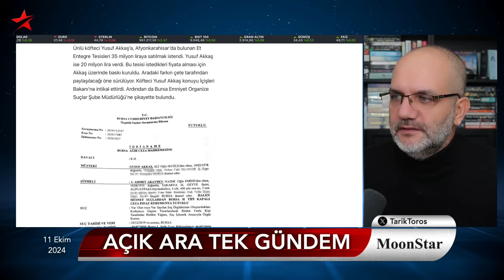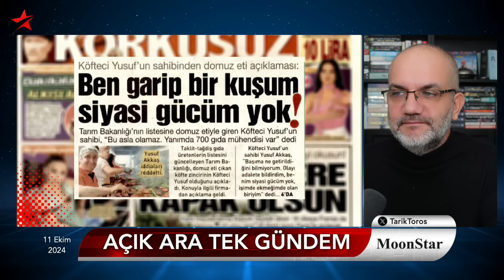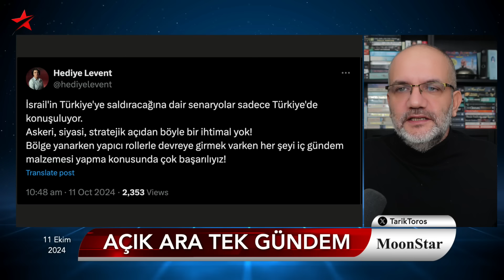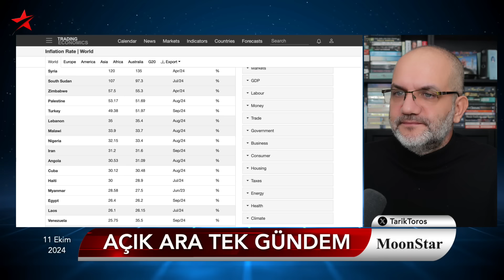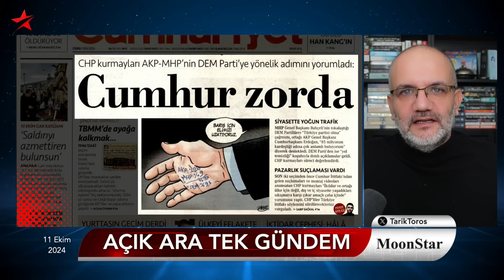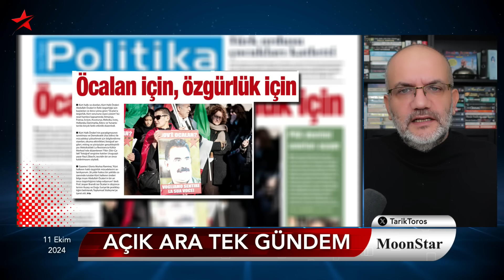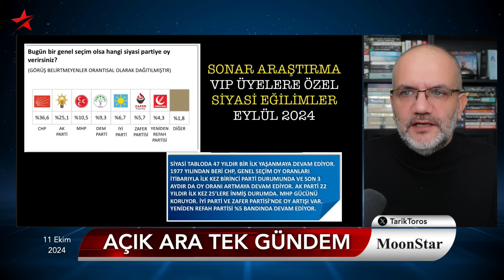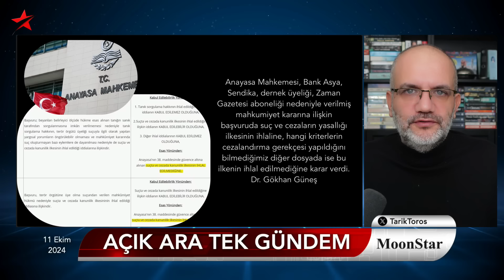NE KÖFTECİ YUSUFMUŞ ARKADAŞ; ARTIK GERİLMEYE BAŞLADIM! SEDAT PEKER SUSKUNLUĞUNU BOZDU...!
11 EKİM 2024

• Peker suskunluğunu Köfteci Yusuf için bozdu
• Ülkenin açık ara tek gündemi
• Her iki kişiden biri rutin gıdasını terk etti
• Venezuela’da enflasyon yüzde 25!
• Cumhur DEM’leniyor: Kahretsin yine çakıldık
• Yıllar sonra tecrit gevşedi; Öcalan’dan mesaj var
• VIP’e özel ankette açık fark
• AYM’den üst üste ihlal kararları